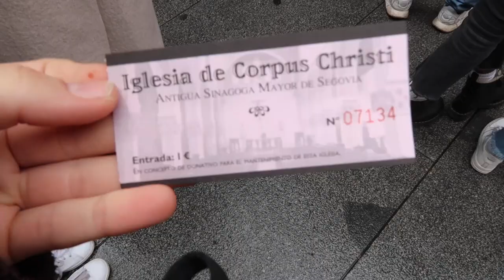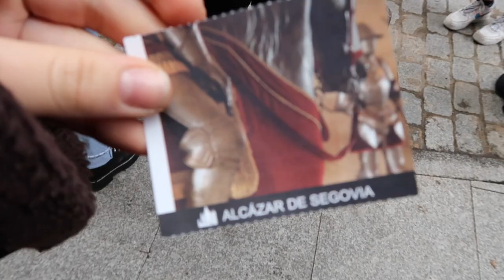SEGOVIA Day Trip 🇪🇸| NYU Madrid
Here is my vlog of a day trip to Segovia, Spain. I am currently a second-semester sophomore studying Hotel & Tourism Management. This semester I am studying abroad at NYU Madrid. Part of the program includes a day trip to Segovia! This is super short, but I take you through everything the tour guide brought us to. Enjoy!